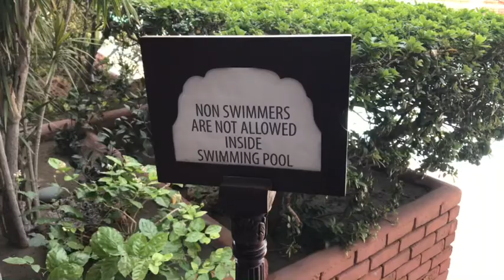Avari Hotel Swimming pool view